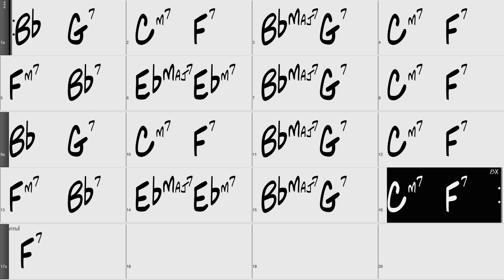Oleo Rhythm Changes A section backing track 140 bpm